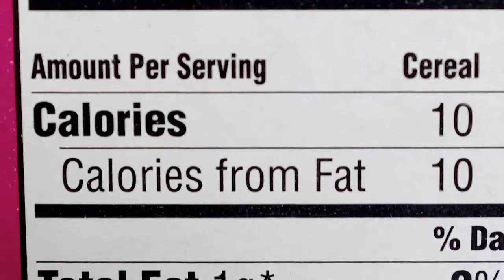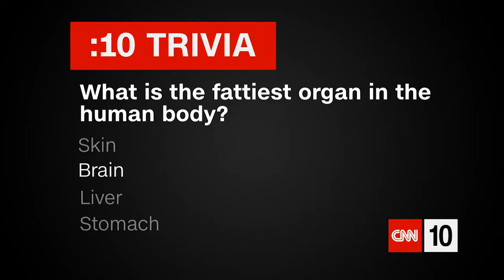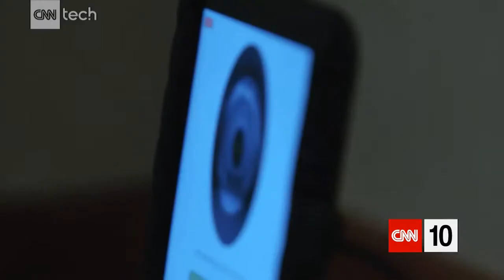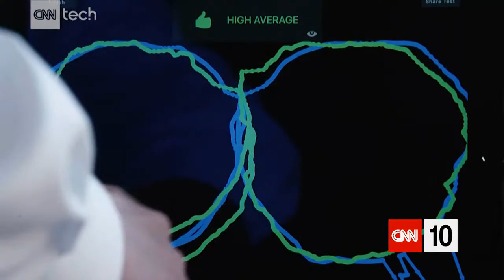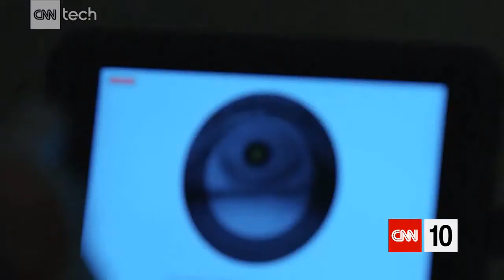CNN 10 - April 20, 2018 | How robots are being taught to assemble furniture | CNN Student News